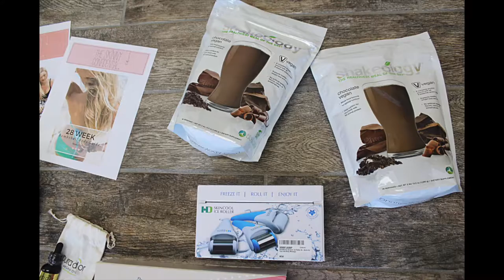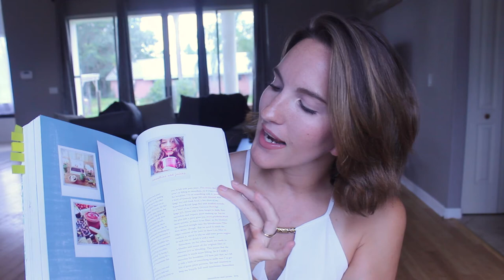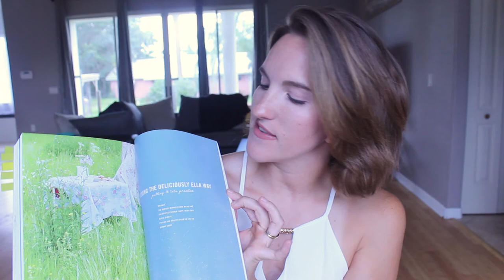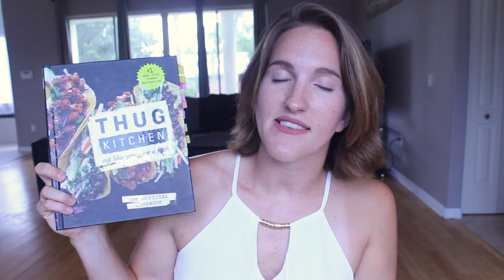Vegan Update + Giveaway, Exhaustion, and House Tour? | Vlogging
It's been a few months since I decided to switch to a vegan diet so I figured it was time for an update!